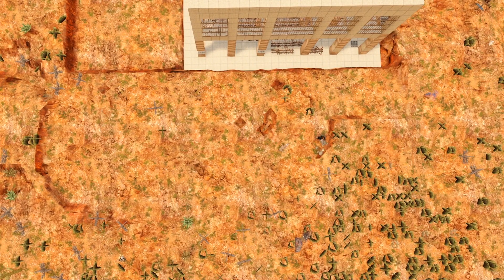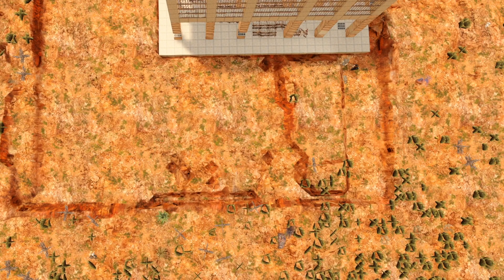7 Days To Die Alpha 19 | Base Day One | Ep 39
Day 7 Horde Base 7DTD / 7 Days to Die is an open-world game that is a unique combination of first person shooter, survival horror, tower defense, and role-playing games. Play the definitive zombie survival sandbox RPG that came first. Navezgane awaits!

My build!
Corsair 760t
ASUS ROG Maximus IX Hero
Corsair Dominator Platinum 32 Gb kit - (2x16gb)
I7 Kaby Lake 7700k
ZOTAC GeForce GTX 1080 AMP! Extreme, 8GB GDDR5X

Ps4pro
Elgato hd60pro internal card
astro  A40 Headset
Yamaha ag03 deck
Sennheiser e835s Microphone